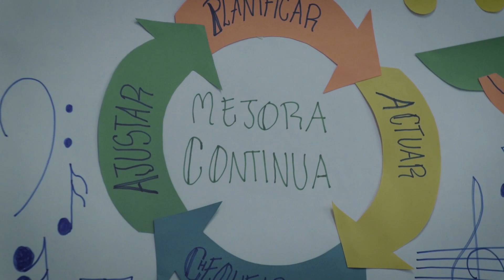¡Quédate Aquí! - Cantel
¡Quedate Aqui! es una serie de videos producidos por USAID, filmados por el director nominado al Globo de Oro Jayro Bustamante y presentado por la actriz nominada al Globo de Oro María Mercedes Coroy. Con el propósito de ayudar a los jóvenes de 15 a 24 años a tomar el control de su futuro, cada video presenta a un joven guatemalteco que a través del Proyecto Puentes de USAID, trabajo duro, y determinación es ahora un miembro exitoso de su comunidad. Estos videos inspiran a los jóvenes a planificar su futuro, continuar su educación y mejorar su situación económica, para no recurrir a la migración irregular.